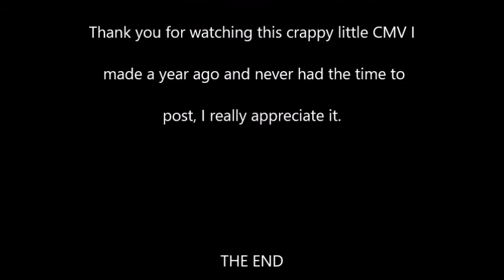Angel of Darkness: A Death Note CMV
I meant to post this like 2 years ago on an alt account but now that I have this old footage, I decided to piece it together and post it here. It is terrible, but oh well~
I had fun and I hope you enjoy it